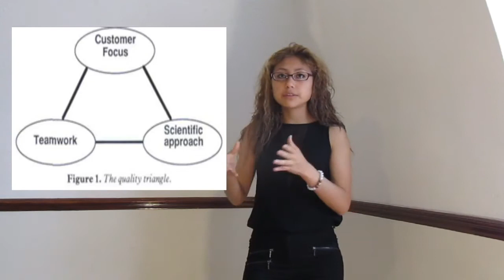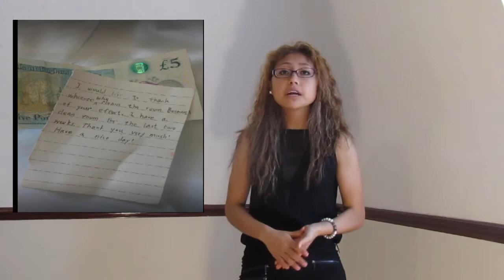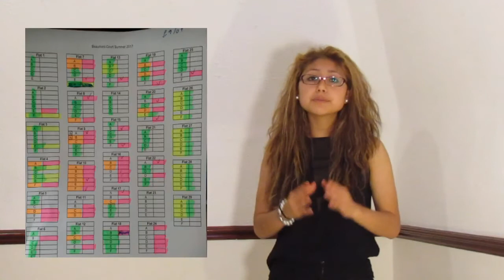Learning through work. skills & knowledge video 1.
Skills & knowledge video.
Achievement of the learning goals 1.1., 1.2 and 1.5.